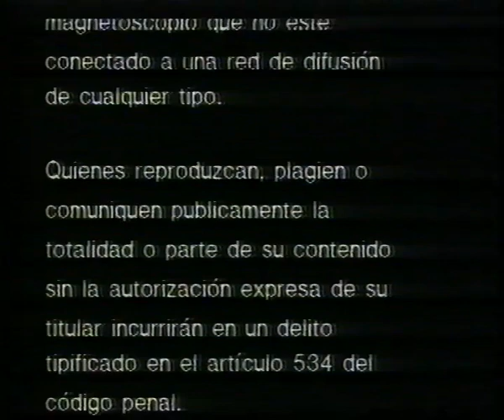Pingu y su familia (VHS 1996)